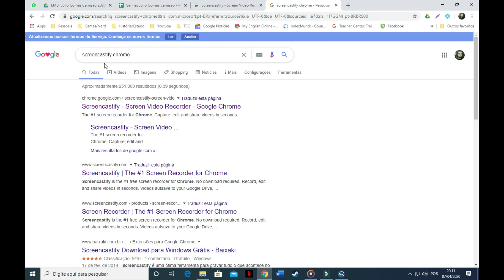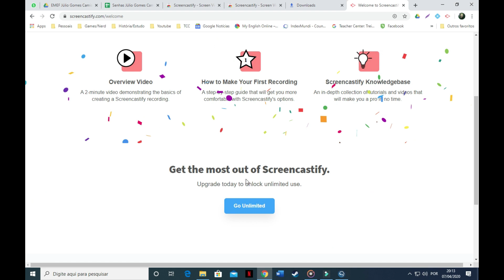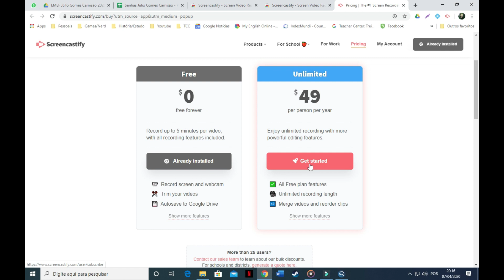Como ativar Screencastify grátis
Código: CAST_COVID

´Ferramenta muito útil para ajudar os professores a criar vídeo aulas. Provavelmente este código só ficará disponível durante o período de pandemia do Covid19